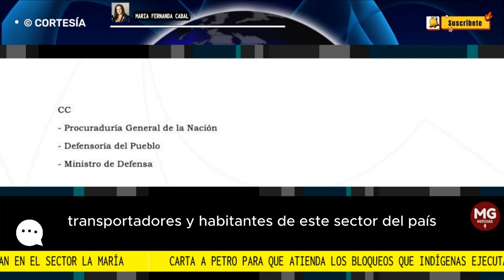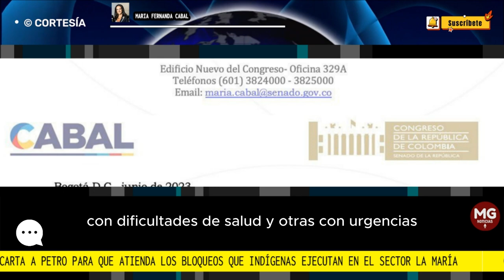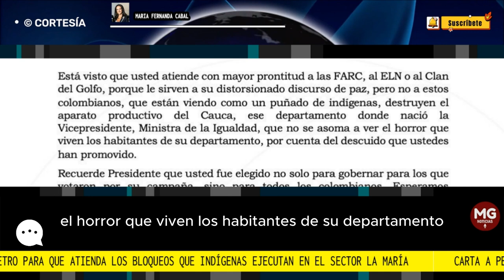🔴 URGENTE CARTA MARIA FERNANDA CABAL AL PRESIDENTE GUSTAVO PETRO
Acabo de radicar carta a gustavopetro para que atienda los bloqueos que indígenas ejecutan en el sector La María -Piendamó. Está visto que usted atiende con mayor prontitud a las FARC, al ELN o al Clan del Golfo, porque le sirven a su distorsionado discurso de paz.